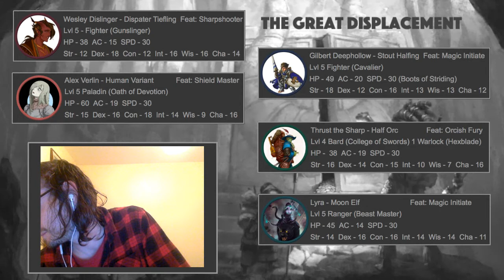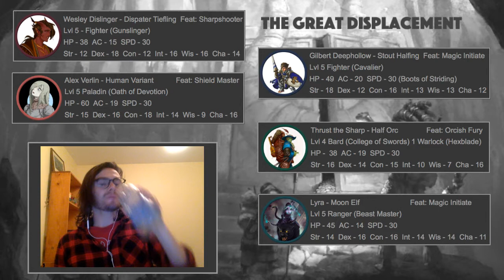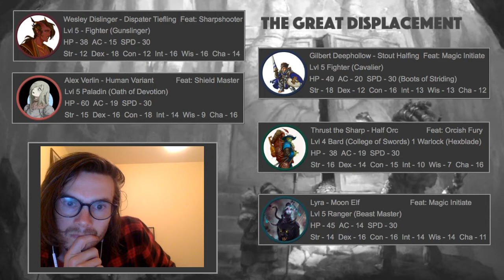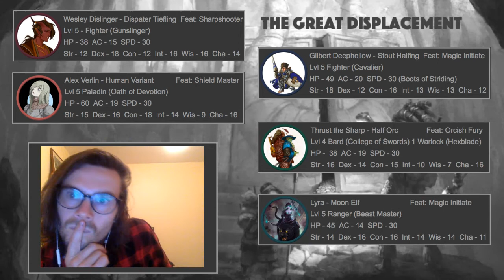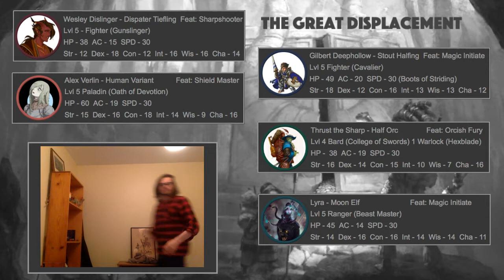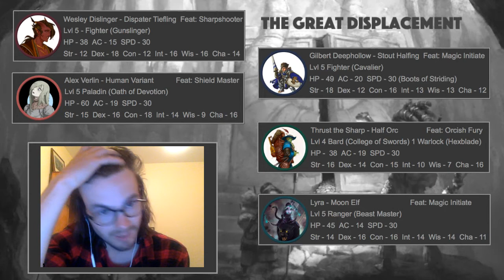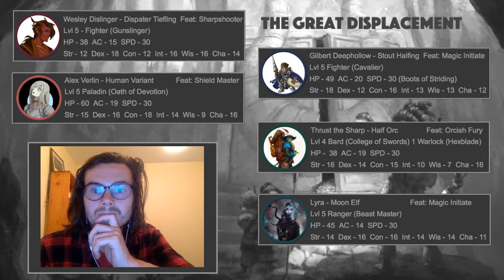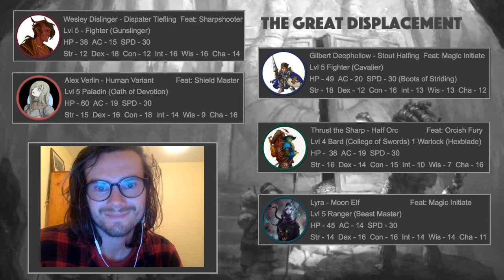The Great Displacement - Episode 20 - Shopping (Part Two)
Shopping is done, lets talk to Barnibus.